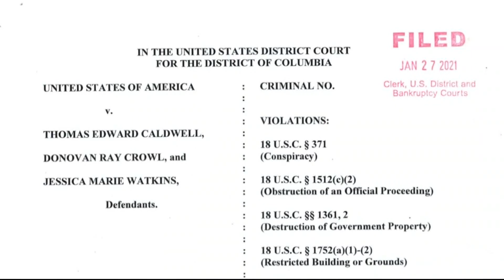Former federal judge on Capitol arrests: 'It's hard to say who shouldn't be prosecuted'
The federal government has close to 200 cases related to the Capitol insurrection as of Friday.